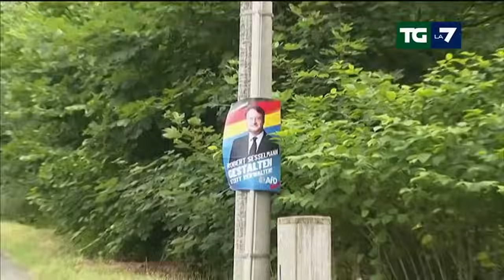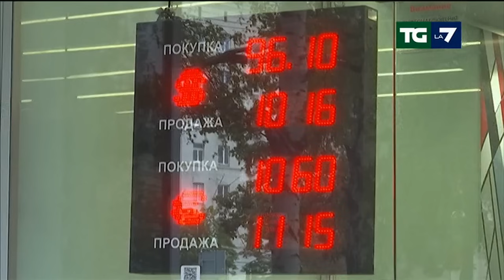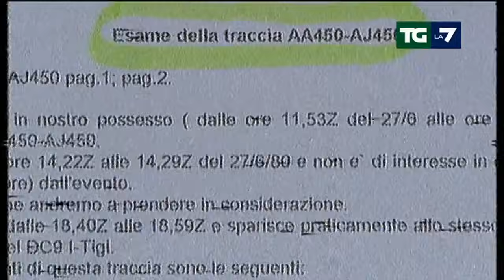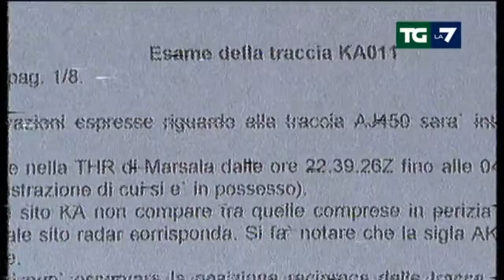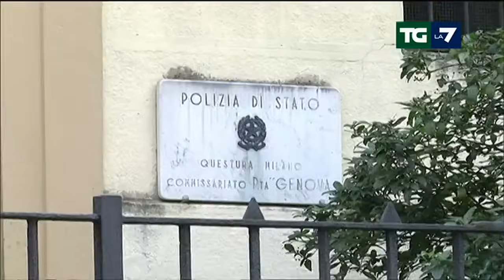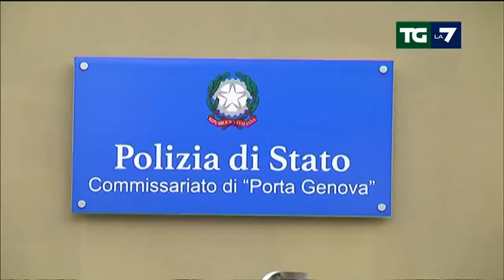Edizione delle ore 20.00 del 15/09/2023